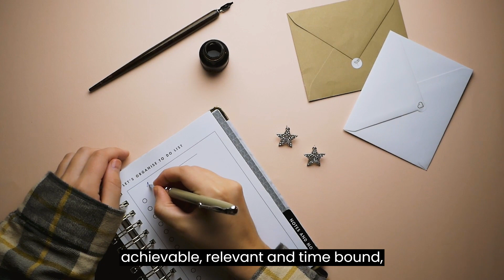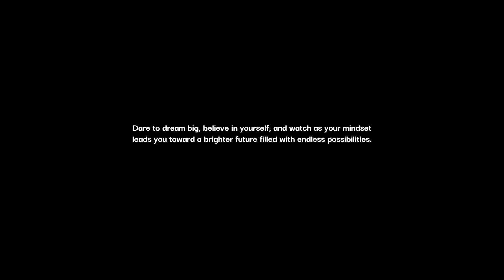Unlocking the Power of the Mind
How to set your mindset to attract anything you want.

Embrace the power of your mindset, for it is the compass that can guide you toward the life you desire. As you nurture positivity, visualize your dreams, and take determined steps, remember that you possess the ability to attract anything you want. Your goals are within reach, and with patience and persistence, you'll manifest the extraordinary. Surround yourself with positivity, believe in your journey, and watch as the universe conspires to make your dreams a beautiful reality. Your mindset is the key; use it wisely, and unlock the doors to your limitless potential. Keep moving forward, and success will be your constant companion.